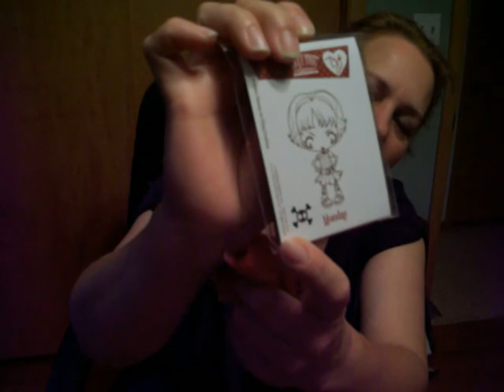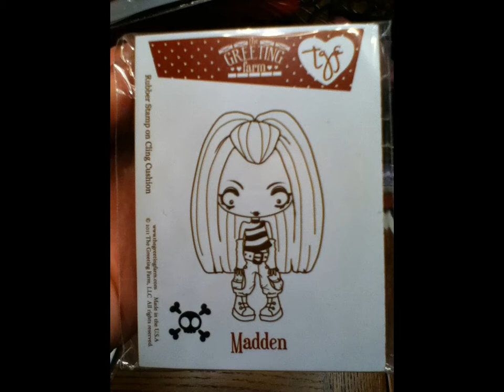Happy Mail from Crafty Adriana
The Greeting Farm stamps.
Thanks Adriana.